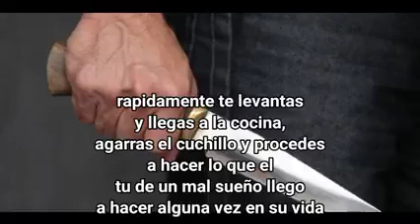Sueños | VOID MEMES